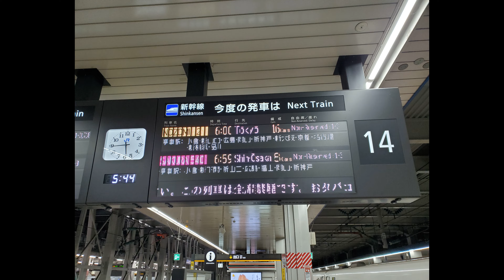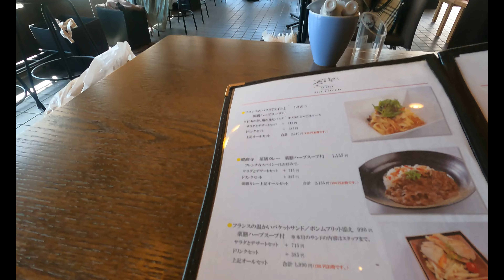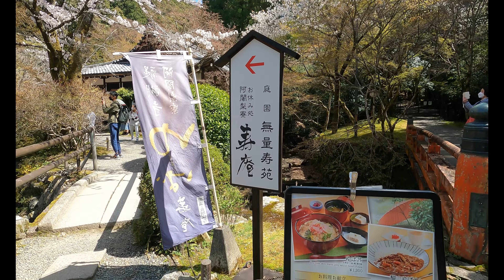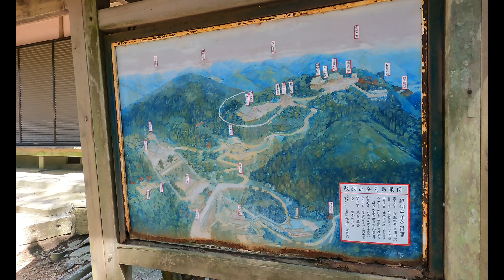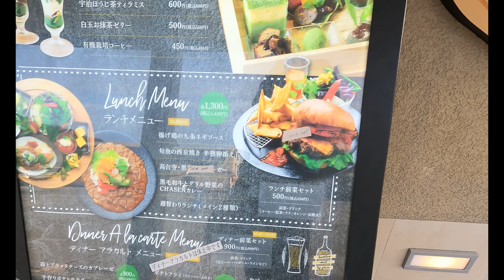Sakura in Kyoto March 29, 2023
Visited some amazing temples and ended the day at the Japanese Fusion restaurant Chasen.